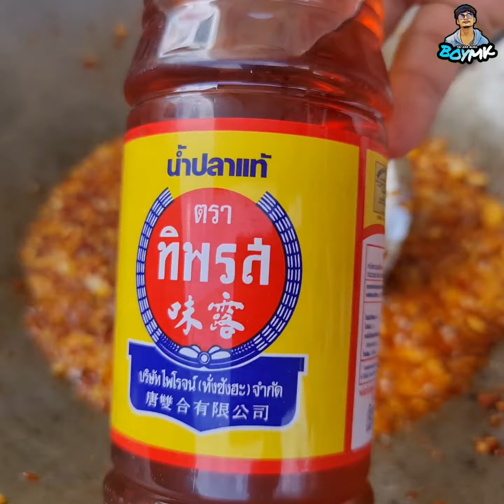ငံပြာရည်ကြော်ခပ်စပ်စပ်အနံ့မွှေးမွှေး အလွယ်ကြော်နည်းလေးပါဗျာ 🥵BOYMK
ငံပြာရည်ကြော်ခပ်စပ်စပ်အနံ့မွှေးမွှေး အလွယ်ကြော်နည်းလေးပါဗျာ 🥵

အကြိုက်ချင်းတူတဲ့ချစ်သူငယ်ချင်းတွေအတွက် ကြော်စားကြည့်ကြရအောင်နော် 🥰🙏BOYMK